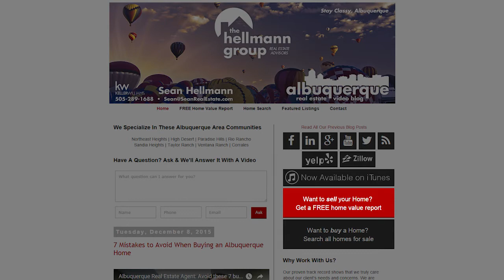Albuquerque Real Estate Agent: Albuquerque real estate recap for 2015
Today we’re going to do a quick recap of what happened in Albuquerque real estate in 2015. We’ll be comparing statistics from 2014 in order to gauge the progress of our market. Overall, I think you’ll be happy to hear this news as a homeowner. Watch this short video to learn more about our local real estate market!

Buying an Albuquerque Home? Search All Homes For Sale

Selling Your AlbuquerqueHome?